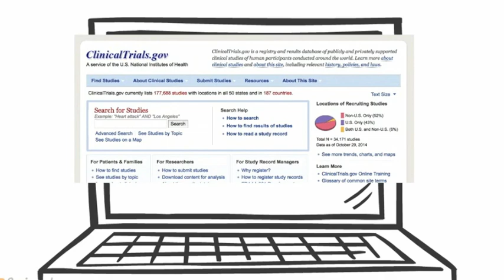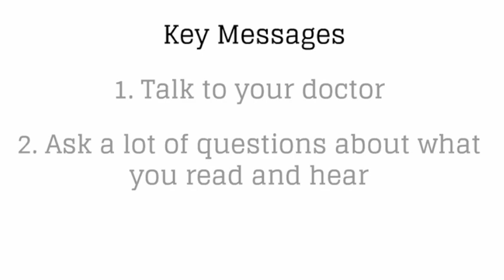Talking about Alternative Therapies for Cerebral Palsy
Dr Judy Illes of the National Core for Neuroethics, University of British Columbia